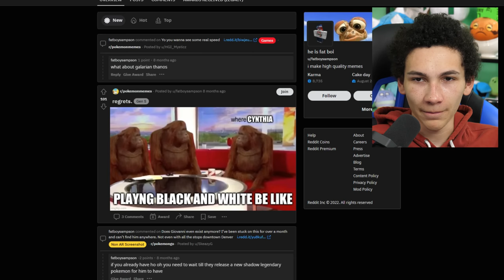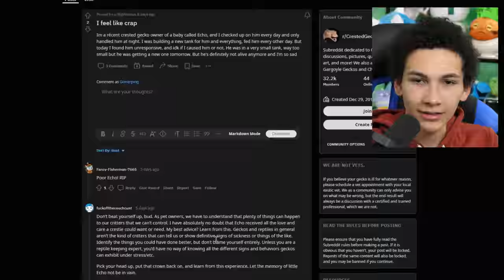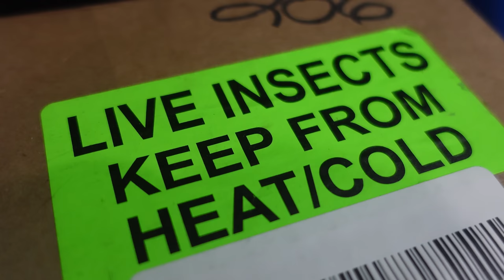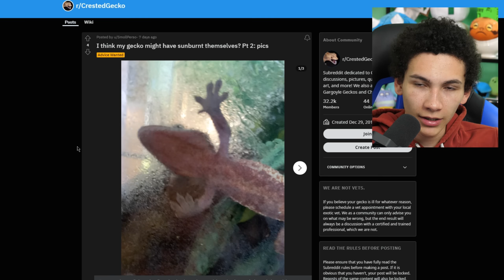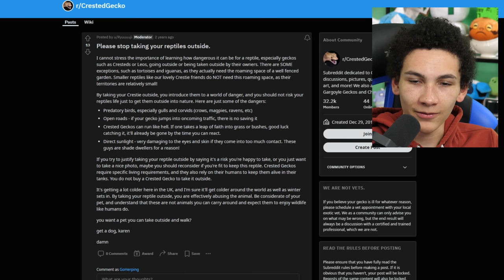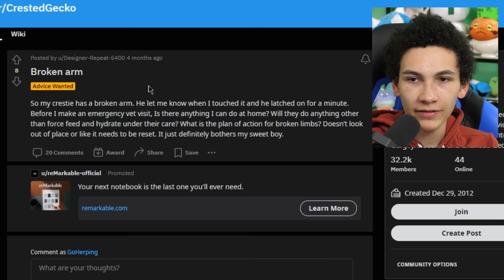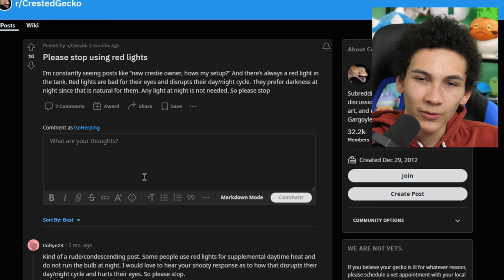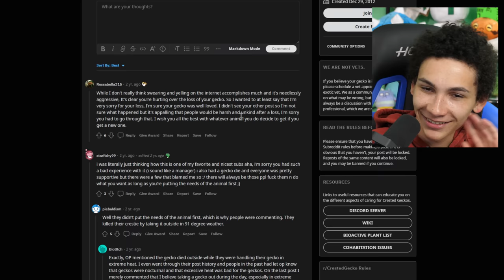How to Neglect a Crested Gecko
Here are more of the best of the worst crested gecko keepers on Reddit!